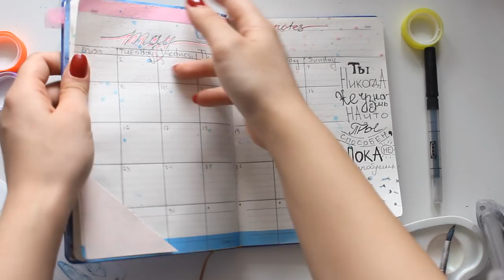КАК Я ВЕДУ ЕЖЕДНЕВНИК | МАЙ 2017